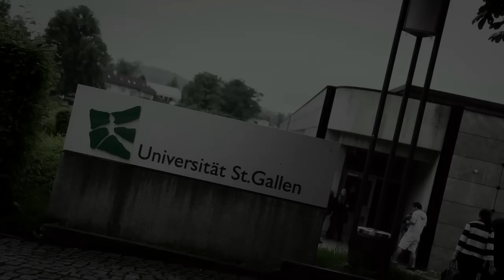UNTER WASSER ATMEN: Das zweite Leben des Dr. Nils Jent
UNTER WASSER ATMEN: Das zweite Leben des Dr. Nils Jent (Andri Hinnnen, Stefan Muggli)
Zurich Film Festival 2011
German Language Documentary Film Competition